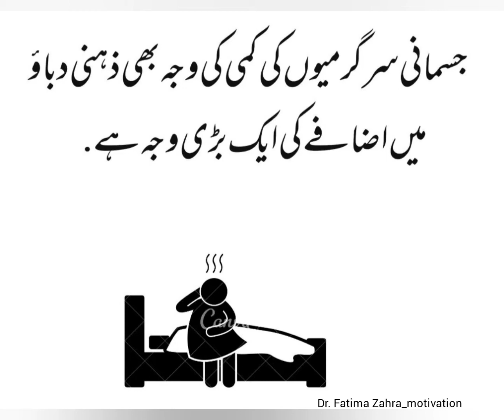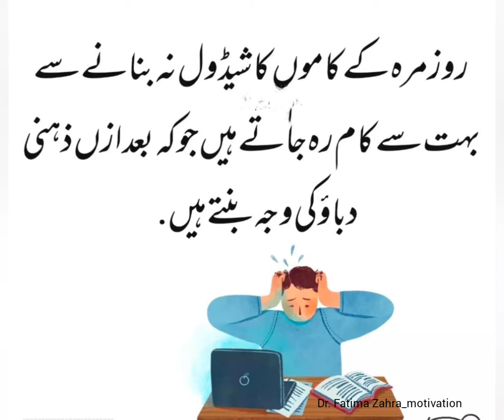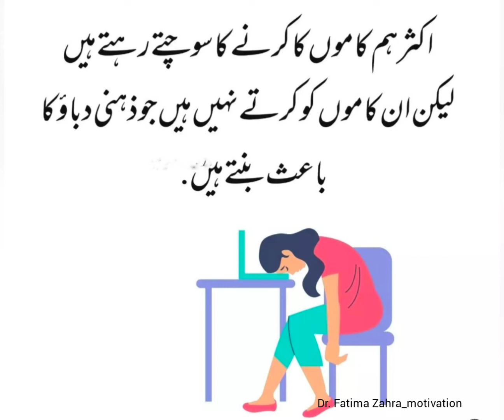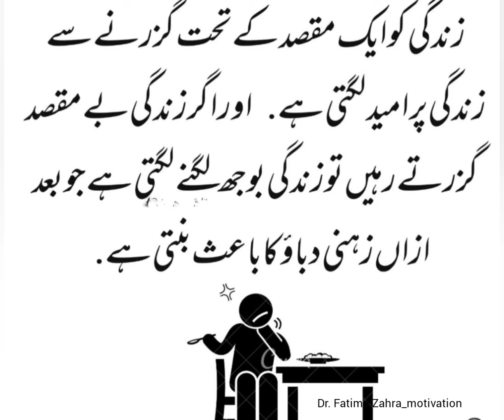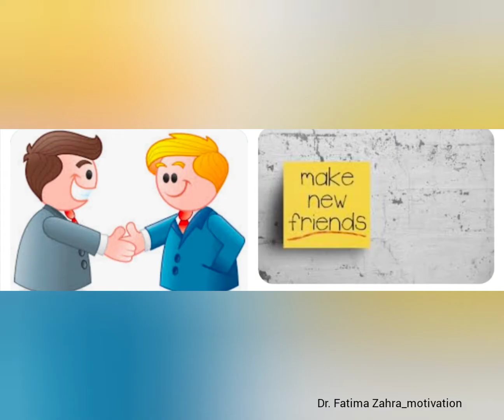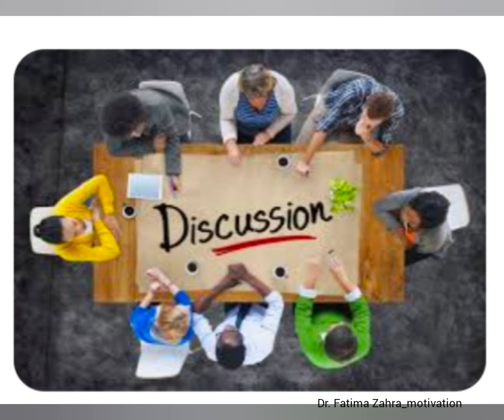Zehni dabao and zehni tanao, bhr niklain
Iss video main zehni tanao ki wajuhat discuss ki gae hain.
I Will Make Motivational Videos Where You Will Find Ultimate Knowledge of Islam,Life Style, Education and Life Experiences. My Channel Is Going To Tell You Solutions of Different Problems of This era So That You Will Become a Better Verion of Your Self. I Will Also Try To Spread Modern Concepts of Resolving Issues By Giving Useful Information. My Videos are Knowledgeable, Thought Provoking and Deep For Everyone. I Will Make Videos and Upload Them Weekly  and There Will be Playlist for All. Take a look of All My Videos in My Channel Dr. Fatima Zahra_motivation.
Thing Positive and Stay blessed.